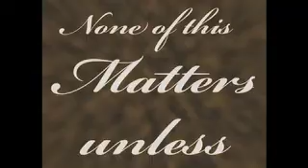Concert Update #28 (Re Your Brains)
I love this Jonathan Coulton song. My son and I sing this together... good clean fun, that!

American Licorice Company (Makers of Redvines!)
Rent-A-Center • Rent-A-Center

Jonathan Coulton
Re Your Brains - lyrics

Heya Tom, it's Bob,
From the office down the hall.
Good to see you buddy,
How've ya been?
Things have been okay for me,
Except that I'm a zombie now.
Really wish you'd let us in.
I think I speak for all of us when I say I understand
Why you folks might hesitate to submit to our demands,
But here's an FYI - you're all gonna die, screaming.

All we wanna do is eat your brains
We're not unreasonable,
I mean no-one's gonna eat your eyes
We're at an impasse here,
Maybe we should compromise.
Open up the doors,
We'll all come inside and eat your brains.

I don't wanna nitpick Tom, but is this really your plan -
Spend your whole life locked inside a mall?
Maybe that's okay for now,
But someday you'll be out of food and guns,
And you'll have to make the call.
I'm not surprised to see you haven't thought it through enough -
You never had the head for all that 'bigger picture' stuff.
But Tom, that's what I do,
And I plan on eating you, slowly.

I'd like to help you Tom,
In any way I can.
I sure appreciate the way you're working with me.
I'm not a monster Tom - well, technically I am...I guess I am...

I've got another meeting Tom;
Maybe we could wrap it up.
I know we'll get to common ground somehow.
Meanwhile I'll report back to my colleagues,
Who are chewing on the doors.
I guess we'll table this for now.
I'm glad to see you take constructive criticism well
Thank you for your time, I know we're all busy as hell.
And we'll put this thing to bed,
When I bash your head open.

We're not unreasonable,
We'll all come inside and eat your brai